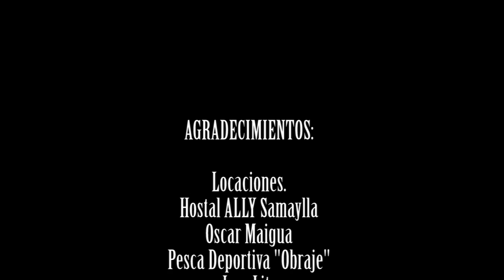PATTY SAAVEDRA - SOLTERITA D.R.A (VIDEO OFICIAL)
Realizado bajo la direccion de Fabian Santillan en PRO.motora Internacional HD FILMS.
Patty Savedra artista Imbabureña con su nuevo exito "SOLTERITA"
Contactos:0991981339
Direccion: Fabian Santillan
Asistente camaras: Luigi Maldonado